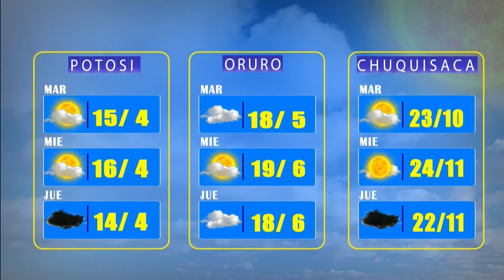El Clima de Bolivisión - 26 de enero del 2021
Desde el centro de datos meteorológicos de Bolivisión le mostramos el pronóstico del tiempo para mañana 26 de enero del 2021